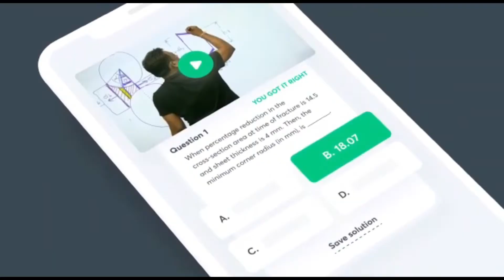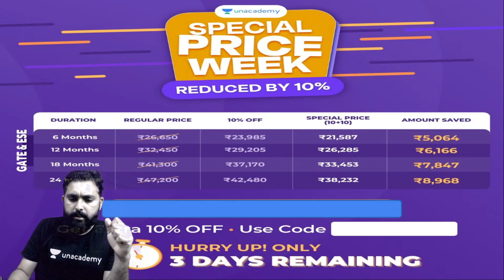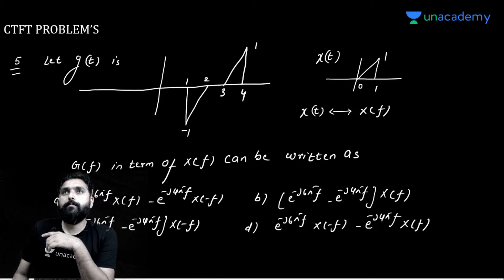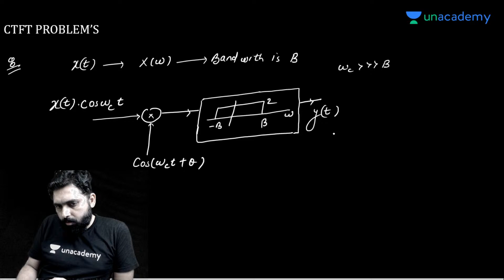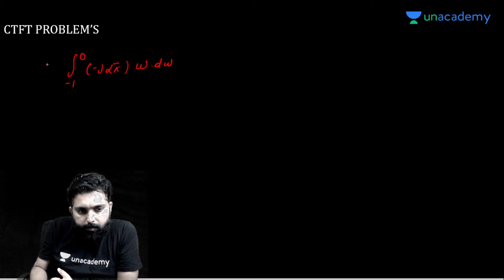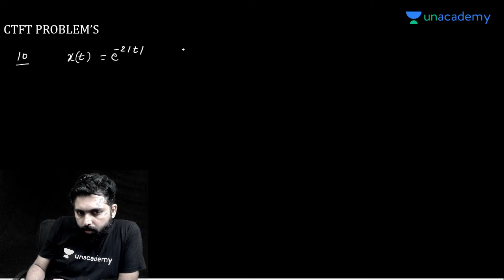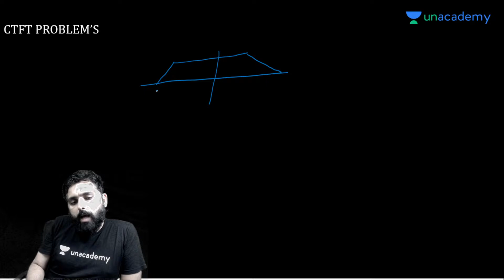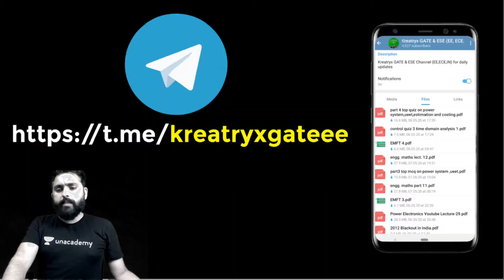Problem on CTFT | L 64 | Signal & System | GATE 2022 | Pankaj Singh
3 Days To Go

⏳ Duration: 45 Minutes Prepare Signals_and_Systems for GATE_2022 (EE, ECE) Exam with Pankaj_Singh Sir. In this live lecture, Problem on CTFT is covered.

Pankaj Singh ​Sir and other Top Educators take classes on Unacademy App.

Unacademy Learner App Benefits:
1. Learn from your favourite Educator
2. Dedicated DOUBT sessions
3. One Subscription, Unlimited Access
4. Real time interaction with Educators
5. You can ask doubts in live class
6. Limited students
7. Download the videos & watch offline

Get the GATE & ESE Iconic Advantage:
1. Personal Coach
2. Study Planner & Bi-weekly Reviews
3. Dedicated Doubt Clearing Space
4. Personalized Test Analysis
5. Study Booster Sessions
6. Preparatory Study Material
7. All the Unacademy Subscription Benefits